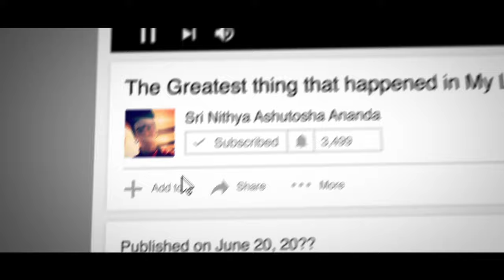1 Simple Technique to Overcome Low Energies & Patterns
Anandamaga Irungal ..!
Be Blissful ..!